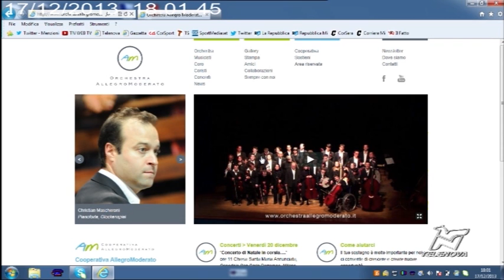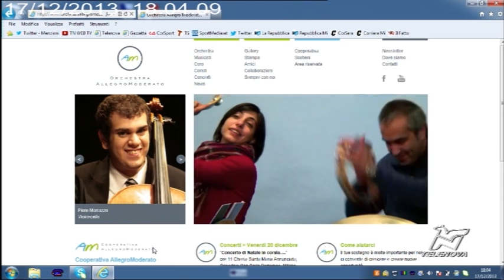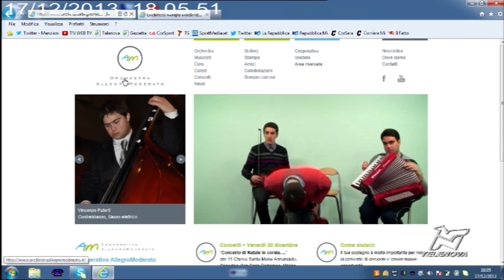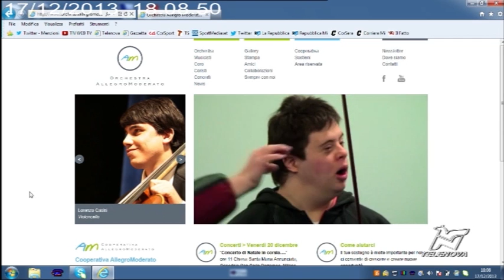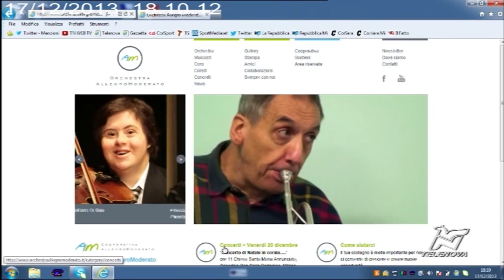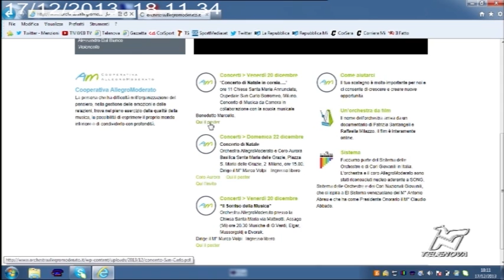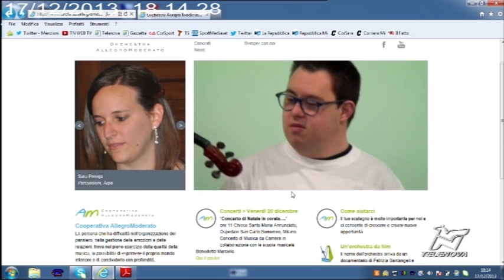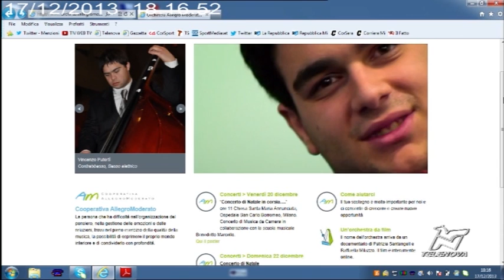Star meglio a suon di musica - Il fatto del Giorno 17/12/2013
Allegromoderato e la sua orchestra speciale. Conduce Stefano Fumagalli